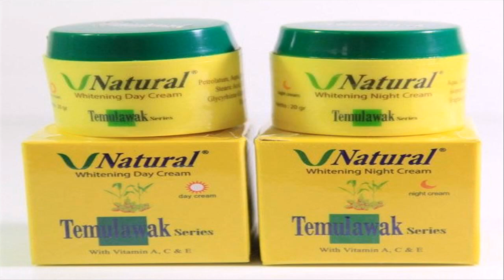Cream Pemutih Wajah Citra Siang Malam